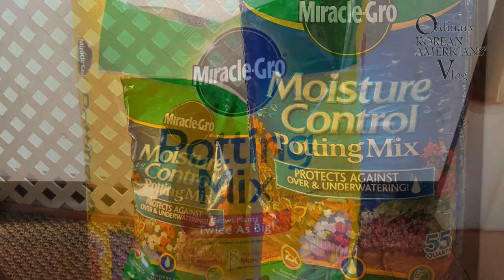씨앗 발아시키기 와 좋은 텃밭흙 만들기 / 미주지역 Seed Germination and Creating Good Garden Soil / U.S. Region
미주지역에서 초보 농사꾼들께 필요한 내용을 쉽게 담았습니다.
집에서 작은 텃밭으로 시작 해 보시고 싶은 분들 꼭 한 번 보세요
지난번 Raised 텃밭 만드는 방법에 이어서, 이번에는 씨앗 싹틔우기, 모종 만들기, 그리고 모종을 심을 텃밭의 흙 관리하는 방법까지 만들어봤습니다.
대단하진 않지만 제가 해 오던 방법을 따라 해 보시면 농사가 결코 어렵지 않고 재미나고 신비하단 걸 아시게 될꺼예요^^

This video covers essential information for beginner gardeners in the U.S. region. If you want to start a small garden at home, be sure to watch this. Following the previous video on how to create a raised garden bed, this time, I've made a guide on seed germination, creating seedlings, and managing the soil for planting seedlings. Although it's not grand, by following my methods, you'll find that gardening is not difficult but fun and magical.

발아 (Germination) 00:00:36
모종 (Seedling) 00:02:56
텃밭흙(Soil) 00:05:02
흙재생방법(Managing the soil) 00:05:49